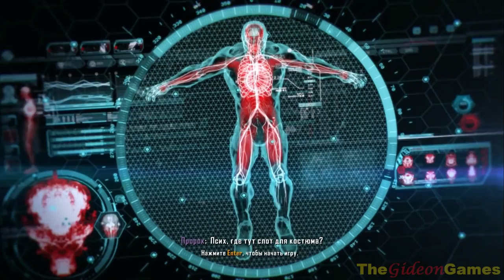Прохождение Crysis 3 (HD) - Часть 6 (Глупцы)